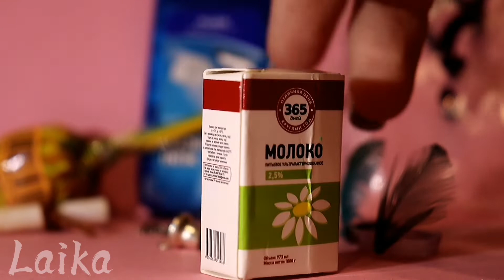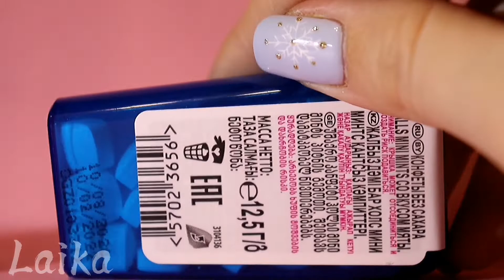|| ПОСЫЛКА ОТ ПОДПИСЧИЦЫ || №18 || Wolves and fox || НОВИНОЧКИ ||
❗ВАЖНО❗
❌Wolves and fox - НЕ делает самолепы на заказ! НЕ на обмен! НЕ за деньги❌
❌!!!С Фоксиком связаться никак нельзя!!!❌
Хватит мне писать насчёт этого! пожалуйста!